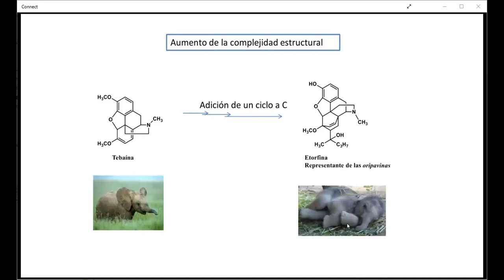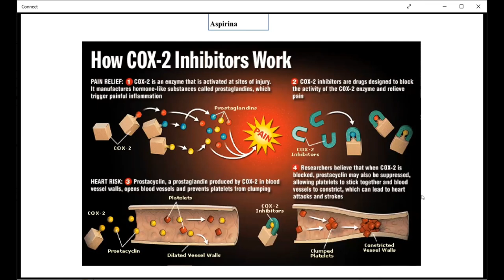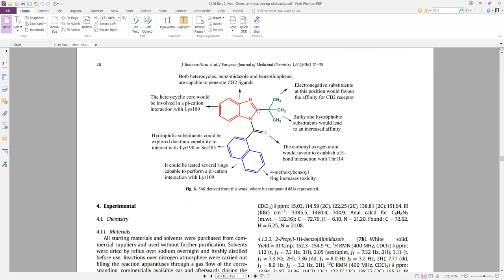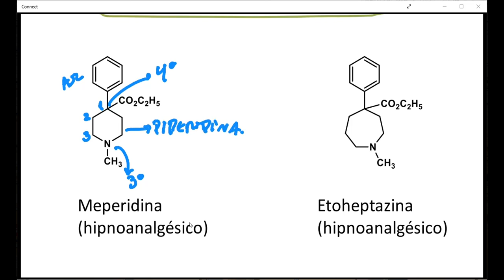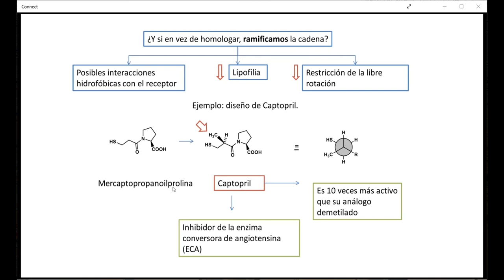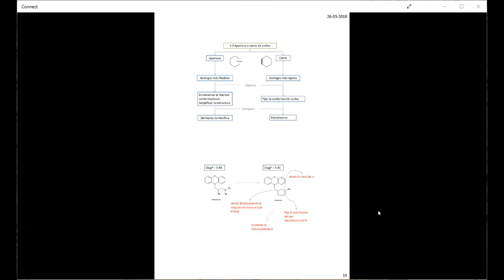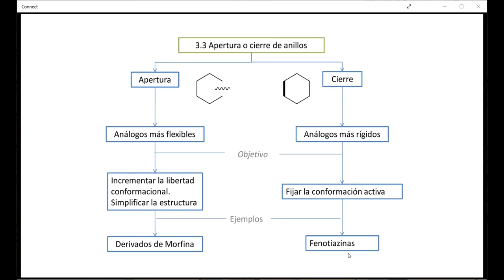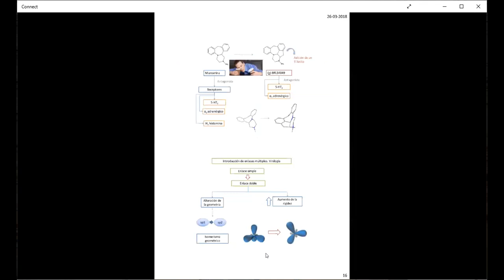Apertura y cierre de anillos y homología en química medicinal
- Homología
- Apertura y cierre de anillos y sus consecuencias: cambios en el pKa, cambios en el logP.
- Ejemplos de asociación de dos farmacóforos mediante enlace covalente.